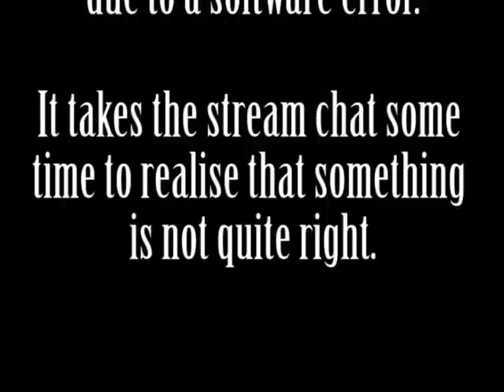Sega Master System - Intro and Hang-On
During this particular stream, something magical happened. To the world at large, it appeared that Arthur was talking to himself while playing games on a live stream.

Also, Youtube suggests the tag "hedgehog" for this video.